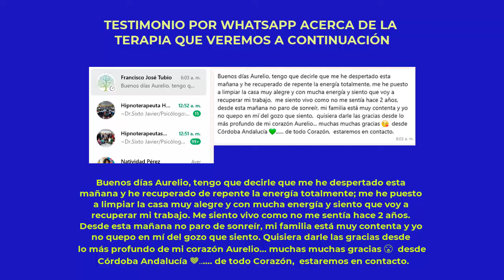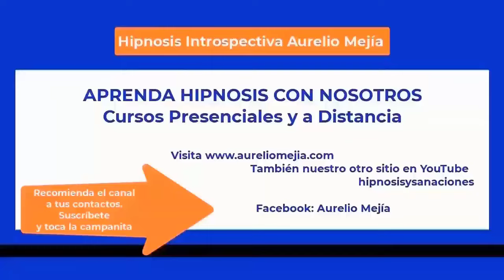5925 TESTIMONIO Recuperación de energía, escucho voces, dejar de fumar, tristezas. Aurelio Mejía hip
Hipnosis introspectiva por Aurelio Mejía a distancia, en línea por internet. TESTIMONIO Recuperación de energía, escucho voces, dejar de fumar, tristezas. 23 febrero 2024.

CURSOS DE HIPNOSIS EN 2024:
Ciudad de México: mayo 16 al 18.
Las Vegas: mayo 23 al 25.
Madrid: junio 14 al 16.
Munich, Alemania: junio 27 al 29.
Lima, Perú: Septiembre.
Medellin, Colombia: noviembre.